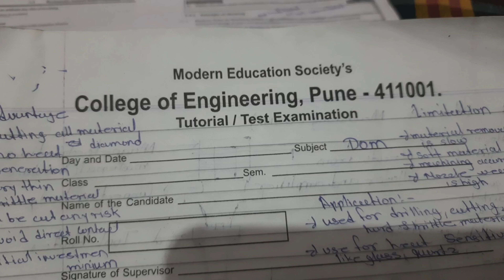Bahut Bura Raha aj ka din Whole day there was failure 😢 akash bhi aa Gaya room par return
villagevlog Village
village Village
gaon Gaon
gaonkishanti Gaon